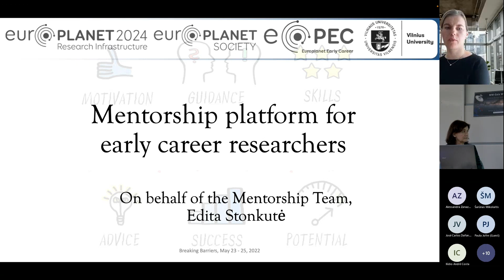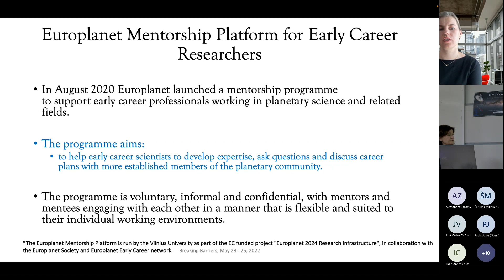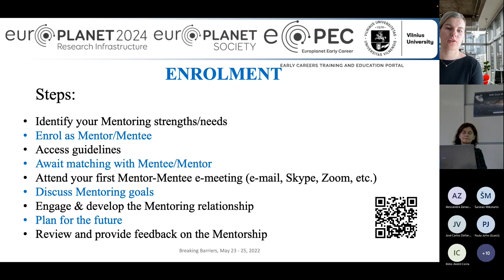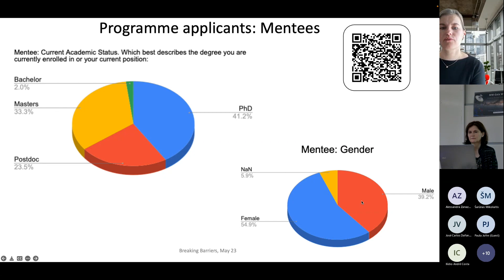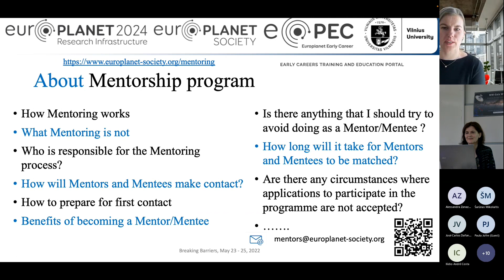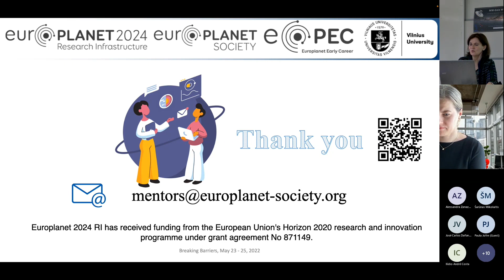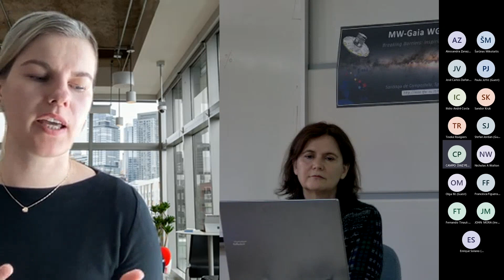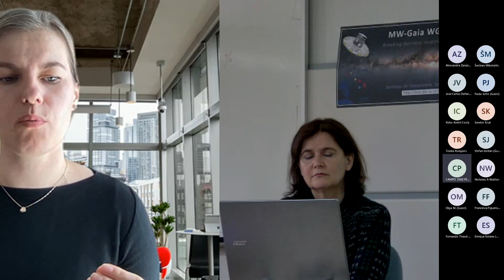3-2, Mentorship platform for early career researchers, Edita Stonkutė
Mentorship platform for early career researchers

In August 2020, Europlanet launched Mentorship platform with the aim to support early career researchers. The Europlanet Society promotes the advancement of European planetary science and related fields for the benefit of the community and is open to individual and organisational members. The Europlanet Mentorship platform is built to help early career scientists to develop expertise, ask questions and discuss career plans with the support of more established members of the planetary community. On behalf of mentoring team, I will present the Europlanet mentorship platform and the current status of the programme.